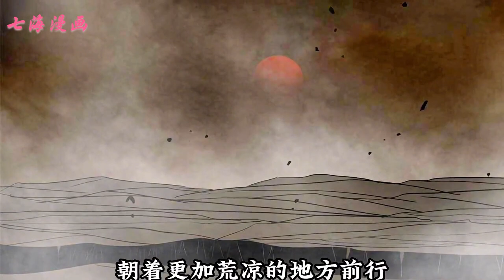《北剑江湖》第1~27集：百年前，为抗击密夜，北天门成立，随着北天门的势力越来越强，引发了武林中人的忌惮，一场阴谋，北天门覆灭，门主自杀，唯一的后人陈武元能否证明父亲清白，重振北天门。七海